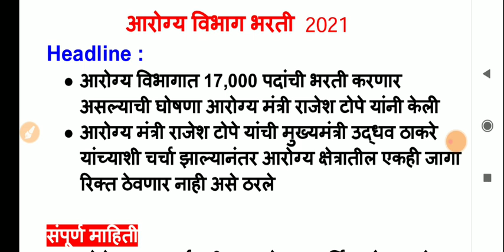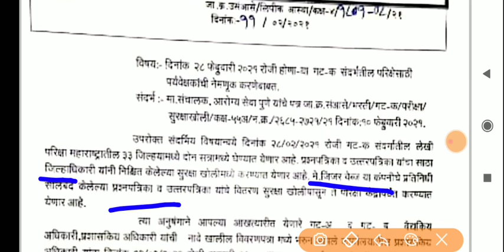आरोग्य विभाग भरती 2021 | परीक्षा 28 फेब्रुवारी रोजी आहे | नवीन GR आला | Arogya Vibhag bharti update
आरोग्य विभागात मेगा भरती 2021
       Health Department bharti maharashtra
वर्ग 1 पासून ते वर्ग 4 पर्यंत ही पदे असतिल.

आरोग्य विभागात 17,000 पदांची मेगा भरती 2021
~ निवड कशी होणार?
~ भरती कधी सुरू होईल?
~ भरती पर्मनंट की कंत्राटी?

About this video :
- तात्काळ 17,000 पदे भरणार आरोग्य मंत्री राजेश टोपे यांची मुख्यमंत्री उद्धव ठाकरे यांच्याशी चर्चा
- class 1 to class 4 पदे भरणार
- ward boy, nurse, pion, cleaner, ckeark, BAMS, MBBS, MD, MS, x-ray technician, pharmacist, chemist, accountant, mpw, आरोग्य सेवक ईत्यादी पदे भरणार
- परीक्षा नाही टक्केवारी नुसार निवड
- class 1-2 साठी interview
- जून - जुलै दरम्यान भरती होण्याची दाट शक्यता आहे
- भरती पर्मनंट व कंत्राटी स्वरूपाची असेल.

आरोग्य विभाग भरती 2020 | नवीन GR 👇🏻

आरोग्य विभाग भरती 2020 | टोपी की गाजर 👇🏻

आरोग्य विभाग भरती 2020 | परिपत्रक जाहीर 👇🏻

आरोग्य विभाग भरती 2020 | तात्काळ भरती होणार 👇🏻

आरोग्य विभाग भरती 2020 | 17000 पदांची मेगाभरती 👇🏻

आरोग्य विभाग भरती 2020 | 25000 पदांची भरती 👇🏻